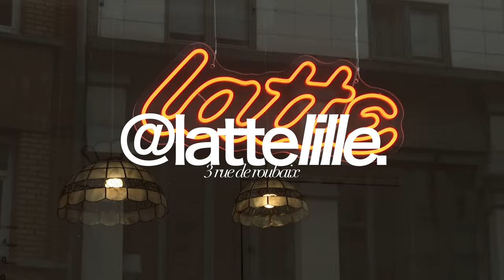FAST VLOG ep.3 || café, shopping&haul subdued-p&b-stradi…